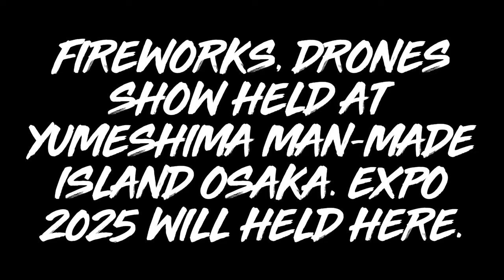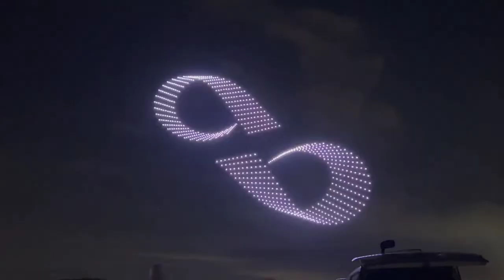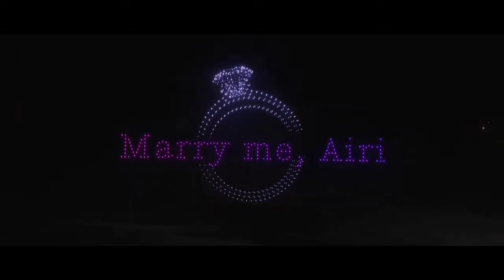Fireworks, Drone show 2022 | 夢洲花火2022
Fireworks, Drone show 2022 | 夢洲花火2022 expo2025 osaka 報道ランナー 夢洲超花火 ドローンショー @Narendra sarda

ドローンショーの裏側とともに9月26日(月)の 報道ランナー で放送！

2025年大阪・関西万博の会場となる夢洲で、
800機のドローンが夜空を舞います！

万博への機運醸成のためのイベント「夢洲超花火」
日本では開催実績が少ない#ドローンショー の様子を生配信でお届けします。

自宅から、関西以外から最先端のエンターテインメントをお楽しみください！